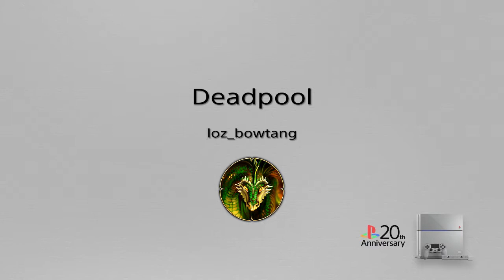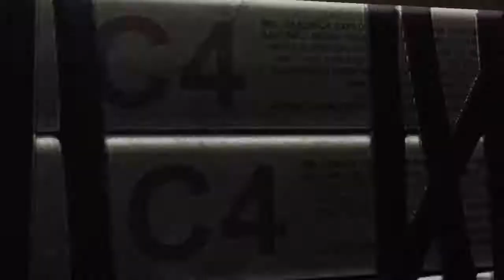Deadpool to the rescue